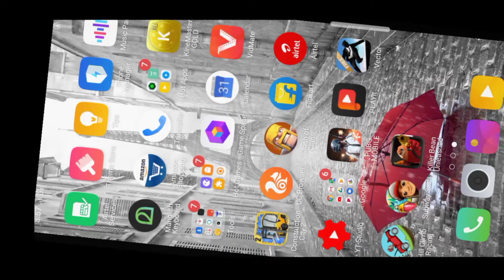Vector Playing | Game Player